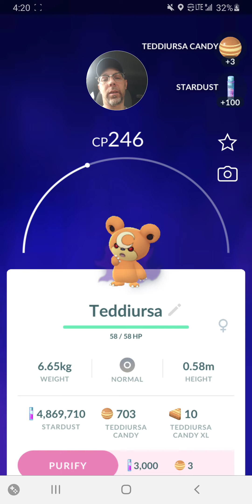Beating Cliff 3-6-22 Pokemon Go. Phanpy Raid.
I use a quick charge pokemon which b is Raikou so I can take out Cliffs first shield. I switch to a Machamp and load up on charges. I defeat the first  mon Teddiursa easily and move on to the next which was Marowak. I hit him a few times and use my charge move so he is out. I recharge, hit him two more times. Next is Tyrannitar, and Machamp easily handles him with a a charge and attack.
Phanpy is taken out with Glaceon anf one charge